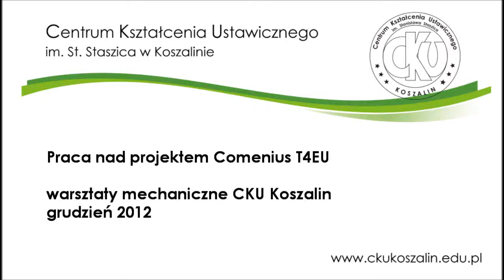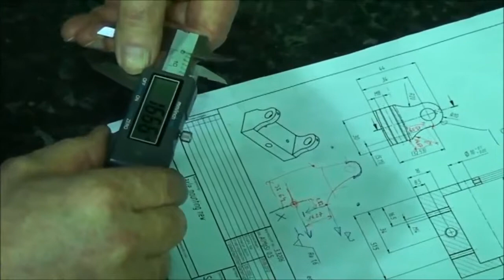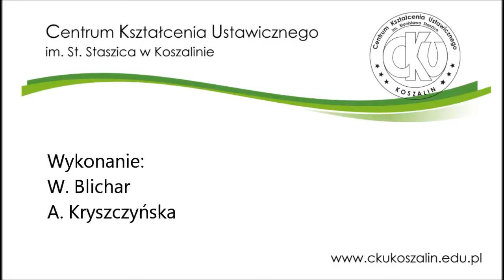Comenius T4EU Reloaded - CKU Koszalin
Praca nad projektem Comenius T4EU Reloaded (powtórny załadunek)
grudzień 2012